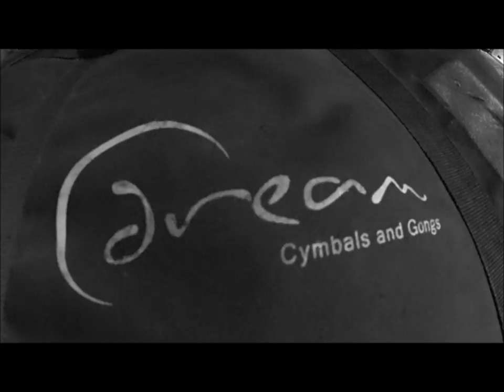Motograter - "Suffocate" - Drum Cover - Noah "Shark" Robertson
Noah "Shark" Robertson drumming to "Suffocate" by Motograter
Tama Drums - Dream Cymbals - Xcel Drumsticks - MEE Audio